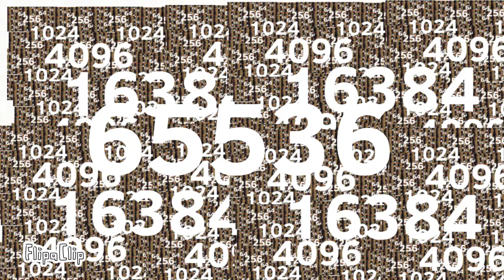8888888 16777216 times